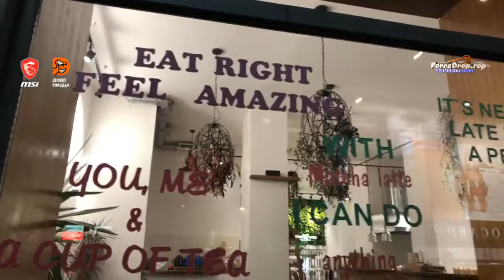Аринян и Генсуха последний день в Украине | Полный стрим | 20201021